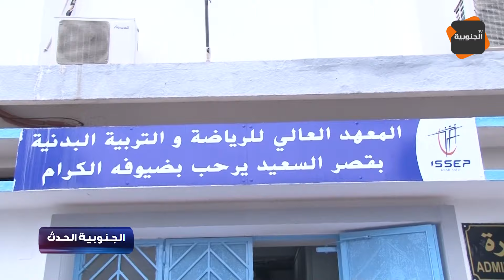الجنوبية حدث: معاناة الطلبة في المعهد العالي للرياضة و التربية البدنية بقصر سعيد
الجنوبية حدث: متابعة للوضعية المزرية التي أصبح عليها المعهد العالي للرياضة و التربية البدنية بقصر سعيد

قناة الجنوبية